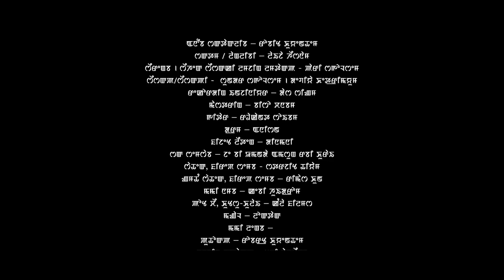Leisha Eikhoina | Official Music Video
Mangals Films Production
Director: Rabi Nandeibam
Singer: Sunder Sagolsem & Devia Khsetrimayum
Intro: Robit Khuyenthem
Cast: Laija Heisnam
Lyrics & Music: PariSagolsem
Recording Engineer: Dash Singam
Mastering: Bishow Chanambam
Guiter: Radhakanta Soibam
Drum: Anison
Choreography: Saterjit Thiyam
Asst. Choreographer: Rimash
Producer: Robert Khuyenthem
Editor & Director: Rabi Nandeibam
Costume: Dinamani
Make up: JB Umanda & Rabi Khurai
Dancer: Vibyor Crew
Cinematography: Kelvin Huidrom
Equipment: Leeklam Studios
Light: Loktak
Trolley: Kangla

Special Thanks:
Nison Mutum
Inaoba Thokchom
Nanao khestrimayum
Langamba Meitei
Nongdamba
Rabindrananth
Sudesh
Sanathoi
Dara
Yohemba
Somorjit
Binita
Bijen Hidam
Basanta
Jamuna Sanjenbam